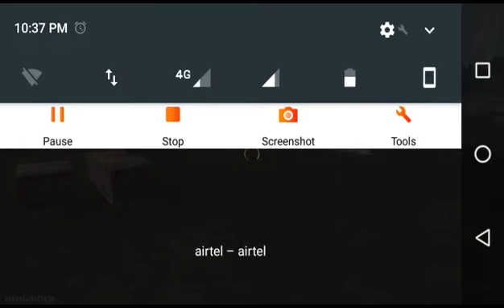Op AK47 clash squad gameplay